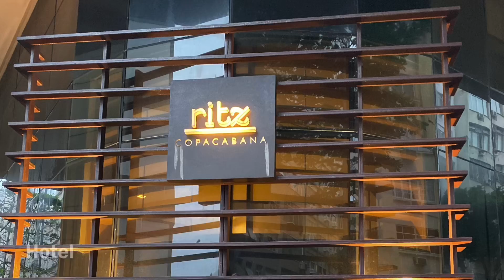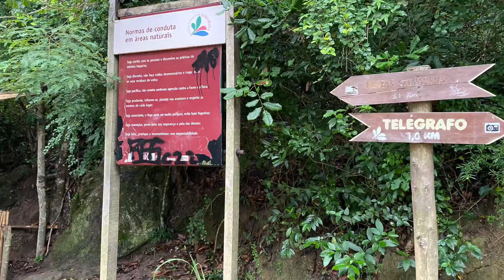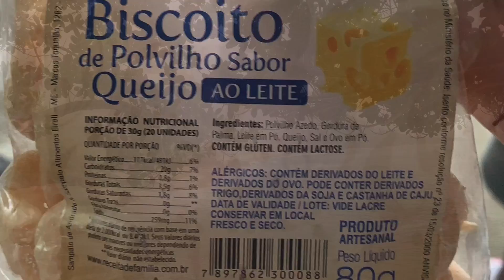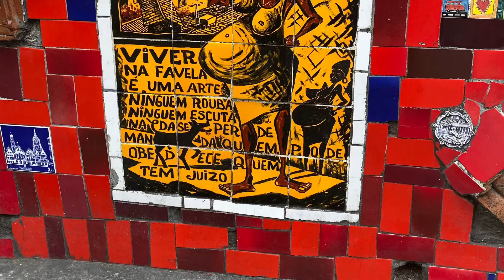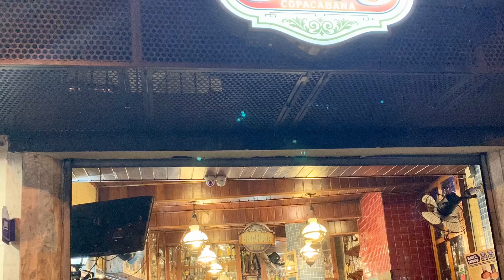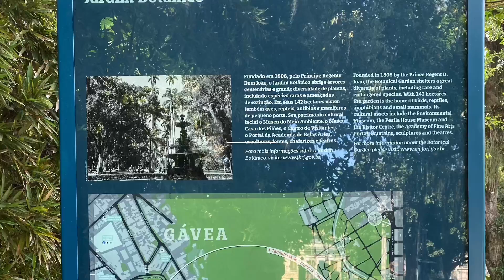Rio de Janeiro, Brasil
Beautiful beaches, hiking adventures, good food, and night fun in Rio, Brasil!